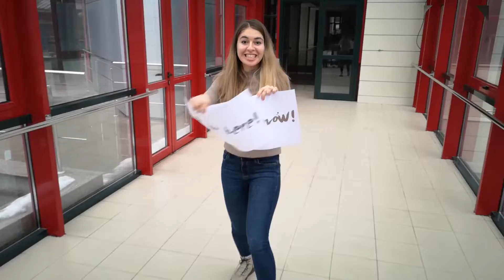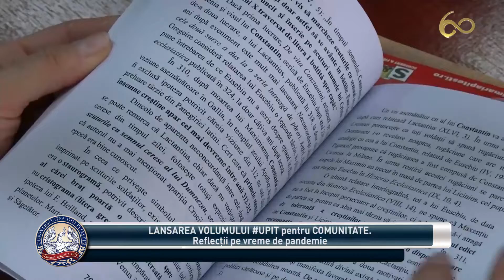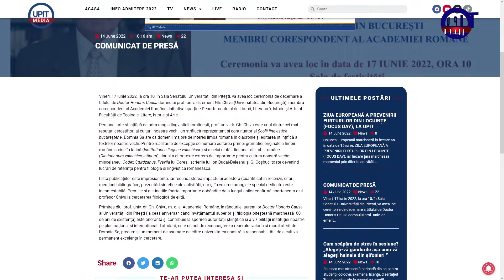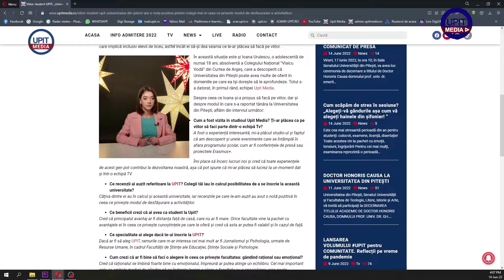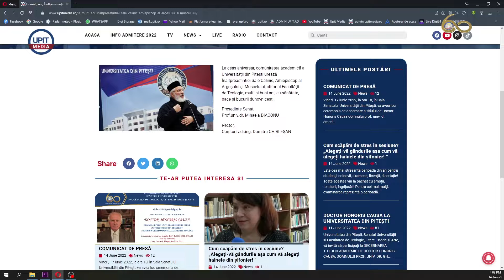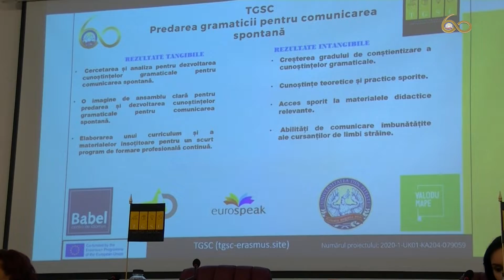SINTEZA SAPTAMANII - 6 - 12 iunie 2022